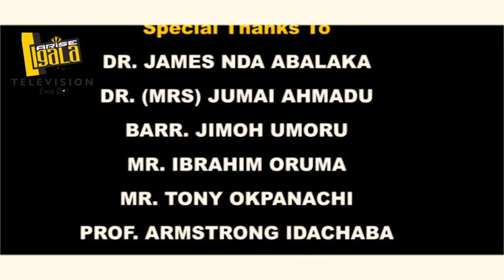SHORT VIDEO UPDATE 2 (THE MAKING OF ATTAH IGALA - AIDOKANYA ARRIVES IDAH ON FOOT)